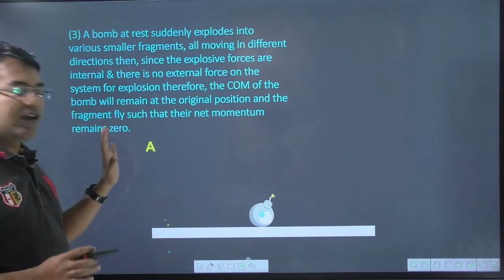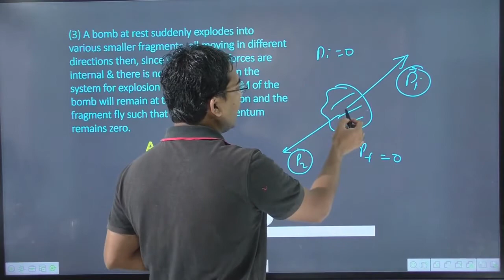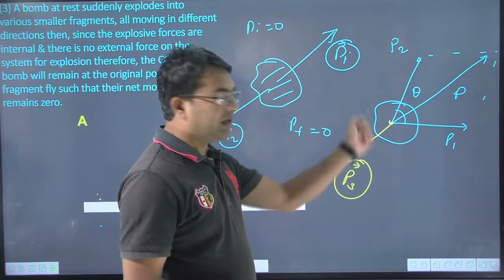If no external force acts on a system